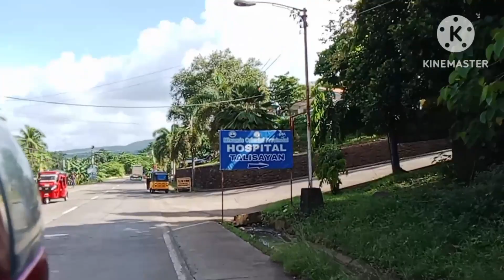POMONTA SA MEDINA/NAG BANTAY NI NANAY SA HOSPITAL...